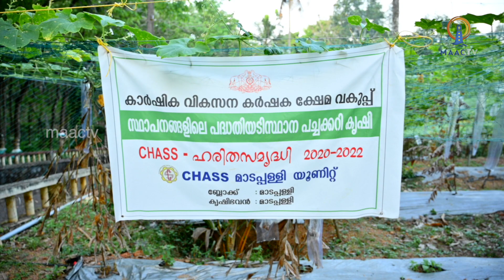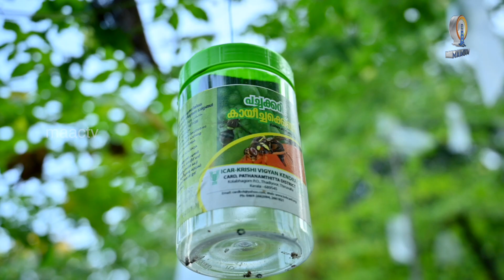പൂത്ത് തളിർക്കുന്ന പള്ളിപ്പറമ്പുകൾ || EP 4 || MAACTV